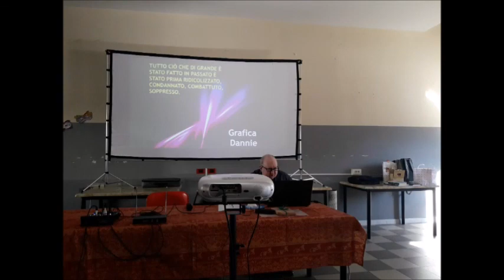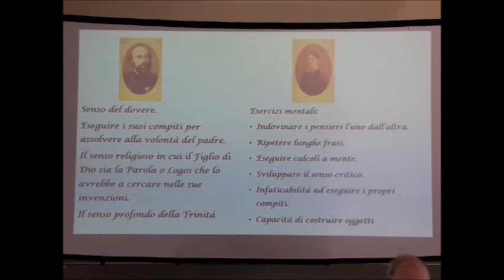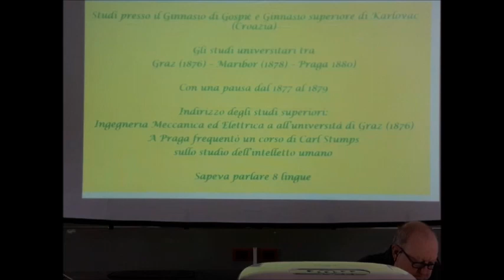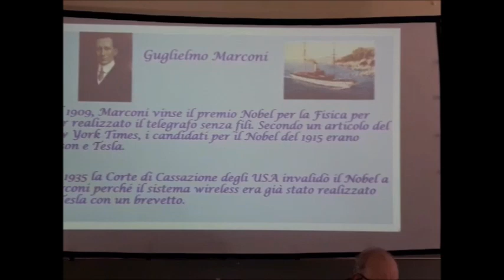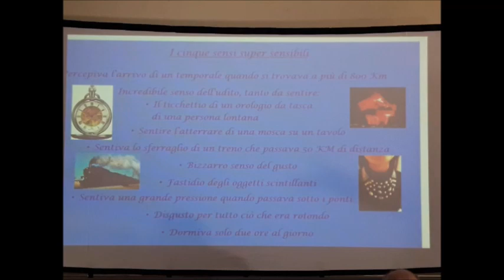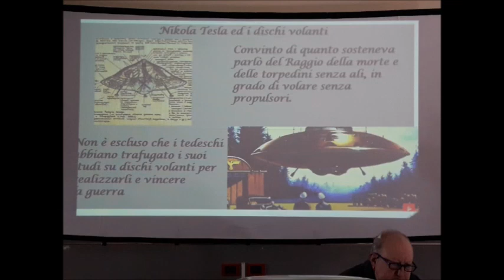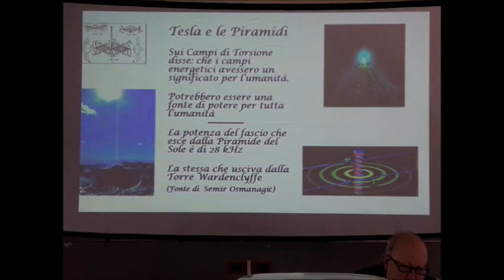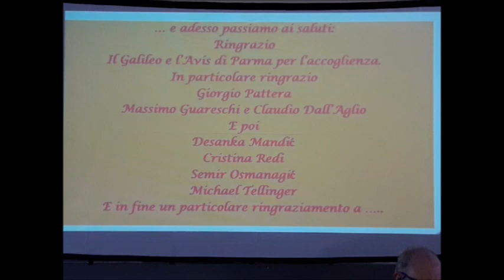Nikola tesla - Carmine Benintende (ricercatore) - parte 2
Nel giorno dei festeggiamenti dei 25° di Galileo Parma
Carmine Benintende parla della vita e delle opere del Genio Rifiutato